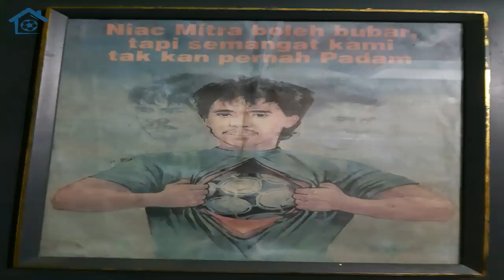Hanafing "Bosnya" Pemain Niac Mitra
Menutup tahun 2020 kami menghadirkan obrolan bareng salah satu legenda Niac Mitra Hanafing. Dalam obrolan bareng Omah Balbalan ini, Hanafing berbagi kisahnya saat proses perpindahannya dari Makassar ke Niac Mitra dan awal karirnya di kesebelasan asal Surabaya itu. Ada cerita kolaborasinya bareng Jaya Hartono di sisi kiri. Hanafing juga buka-bukaan kenapa dirinya dipanggil bos oleh rekan-rekannya. Ada pula cerita kenapa dirinya memilih bertahan ketika Niac Mitra bubar.

Sumber Foto: Arsip Freddy Muli dan Hanafing.

Selamat Sore.